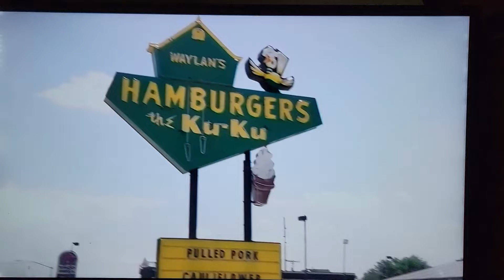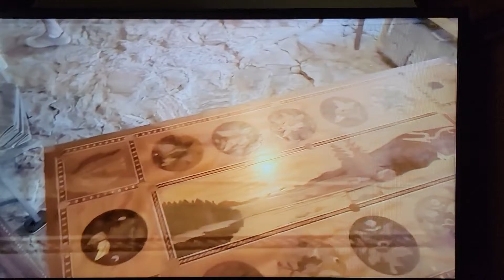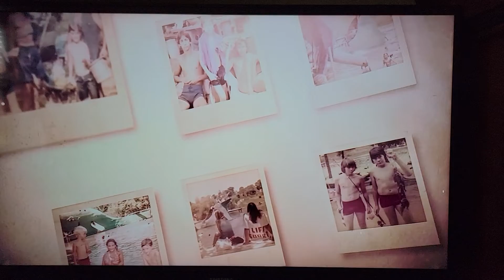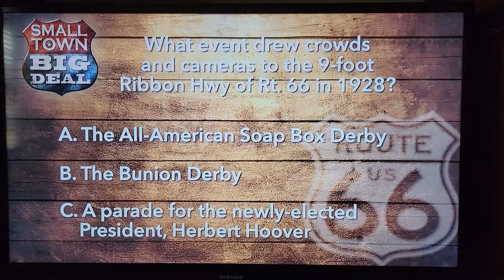Route 66 Small Town Big Deal